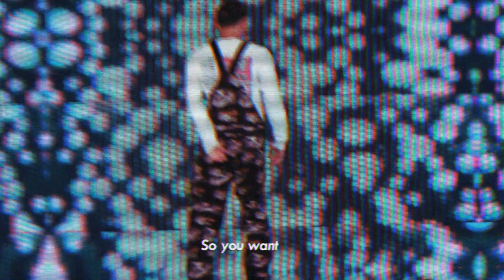Why So Sad, Kush Kush, Louis III - Killer (Official Music Video)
'Killer' by Why So Sad, Kush Kush, Louis III